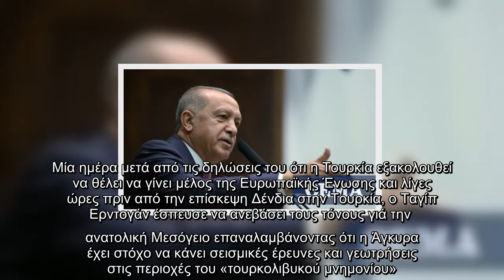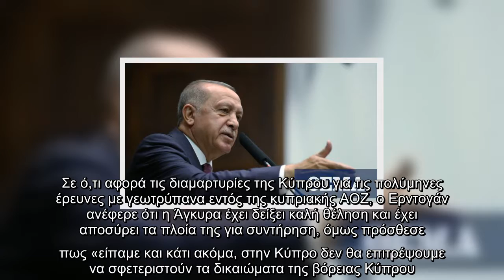Ερντογάν: Προκλητικός για Μεσόγειο και Κύπρο, λίγες ώρες πριν από την επίσκεψη Δένδια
Μία ημέρα μετά από τις δηλώσεις του ότι η Τουρκία εξακολουθεί να θέλει να γίνει μέλος της Ευρωπαϊκής Ένωσης και λίγες ώρες πριν από την επίσκεψη Δένδια στην Τουρκία, ο Ταγίπ Ερντογάν έσπευσε να ανεβάσει τους τόνους γιά την  ανατολική Μεσόγειο επαναλαμβάνοντας ότι η Άγκυρα έχει στόχο να κάνει σεισμικές έρευνες και γεωτρήσεις στις περιοχές του «τουρκολιβυκού μνημονίου».  «Εμείς στην ανατολική Μεσόγειο το μεγάλο μας άλμα το κάναμε με τη συμφωνία που κάναμε με τη Λιβύη. Η Τουρκία με το θέμα της Λιβύης, έδειξε την αποφασιστικότητα της και στο ζήτημα των σεισμικών ερευνών και στο θέμα των γεωτρήσεων. «Εμείς εκεί μπορούμε να κάνουμε και σεισμογραφικές έρευνες και γεωτρήσεις. Η Ελλάδα ενοχλήθηκε διότι δεν διαθέτει τέτοια πλοία. Όμως η Ελλάδα δεν έχει και δικαιώματα στην περιοχή όπως έχουμε εμείς», δήλωσε ο Τούρκος πρόεδρος σε τηλεοπτική του συνομιλία με νέους.  Σε ό,τι αφορά τις διαμαρτυρίες της Κύπρου για τις πολύμηνες έρευνες με γεωτρύπανα εντός της κυπριακής ΑΟΖ, ο Ερντογάν ανέφερε ότι η Άγ ...